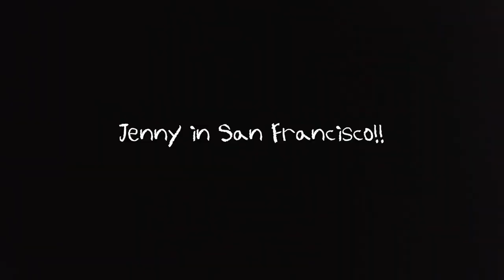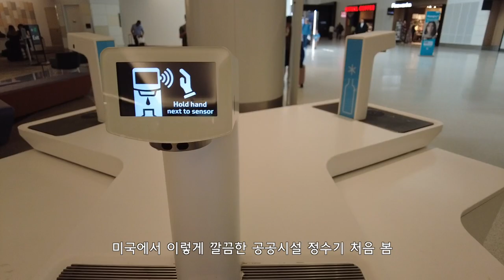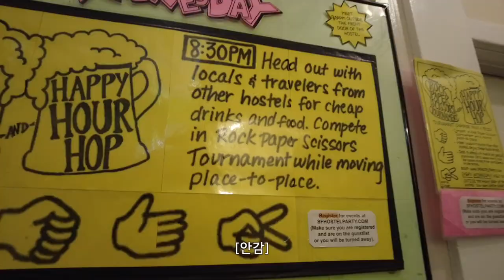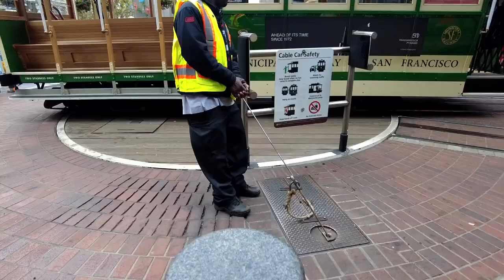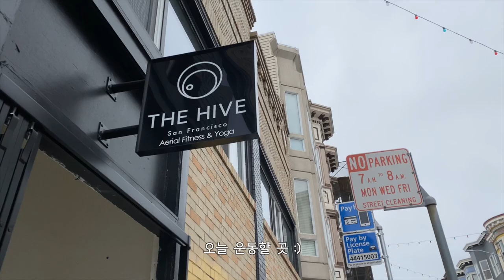미국사는 사람의 미국 여행(샌프란시스코 여행1)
📌  Times Stamp
00:21 JFK 도착
2:00 샌프란시스코 도착
2:55 호스텔 도착
4:09 호스텔 투어
6:54 샌프란시스코 노숙자 근황
7:10 샌프란시스코 케이블카
10:10 샌프란시스코에서 공중돌기 운동
12:16 샌프란시스코 지하철
13:33 여기가 바로 샌프란시스코 바이브
15:34 호스텔에서 잠을 못 잔 이유
17:05 혼자 여행을 하는 이유